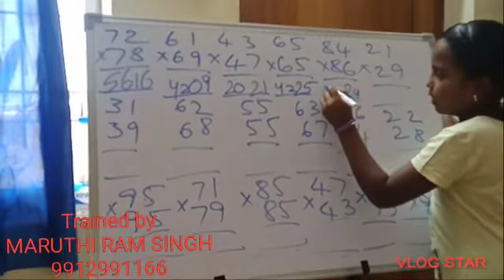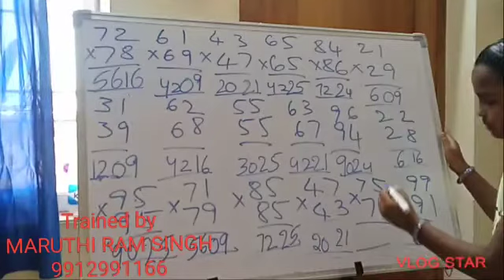MAGIC MULTIPLICATIONS BY B.RUPA SREE